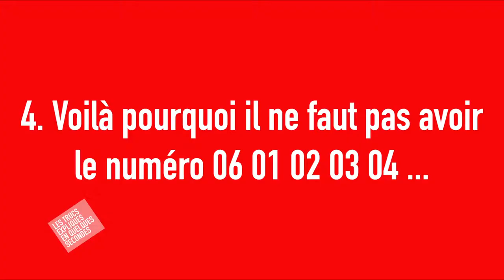Le remplaçant du couteau ! - Les trucs expliqués en quelques secondes/Ep7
Bon ... j'avais oublié quelques blagues, donc je les remets ici. MAIS AUSSI JE FAIS CETTE VIDEO SANS MASQUE AUSSI !